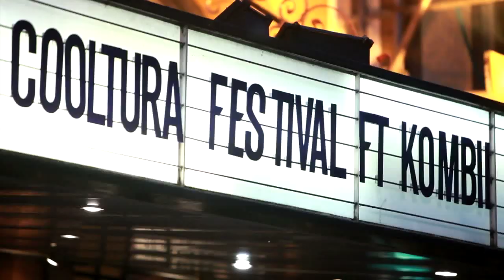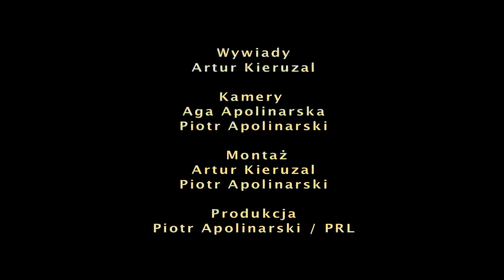Grabex Cooltura Festival 2013 - PECTUS, ENEJ, KOMBII LONDYN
Pectus Enej Kombii w Londynie